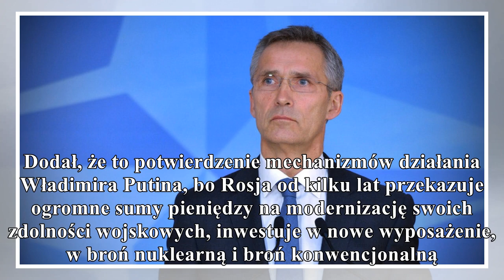jens stoltenberg o polsce, nato i rosji gorąco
jens stoltenberg o polsce, nato i rosji

gorąco
Polska jest oddanym sojusznikiem - tak w Polskim Radiu sekretarz generalny NATO Jens Stoltenberg podsumował 19 lat członkostwa naszego kraju w Pakcie Północnoatlantyckim. Szef Sojuszu był pytany także...